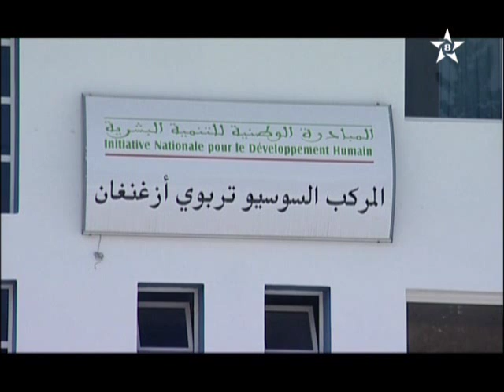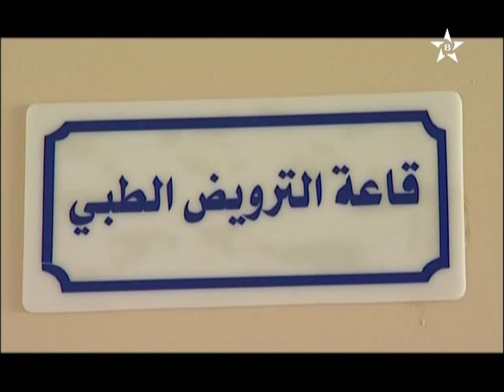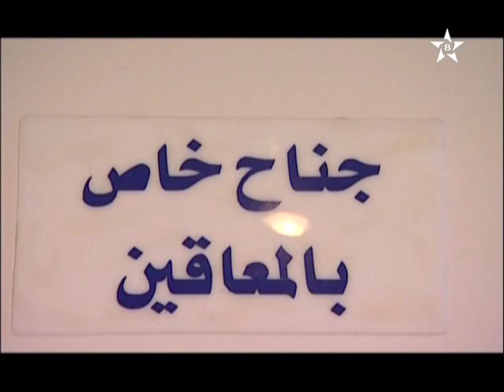جمعية الأمل للمعاقين بأزغنغان